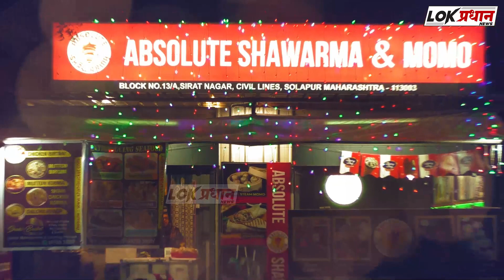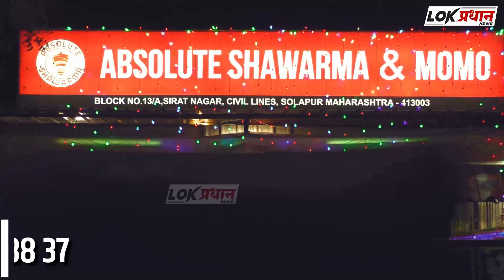दत्त नगर येथील गड्डम व कुरापती रेडिमेड कारखान्याला भीष-ण आ-ग.